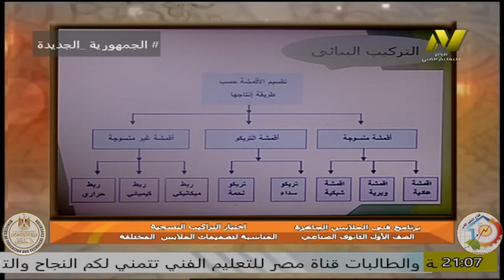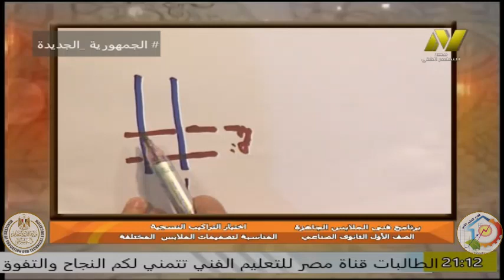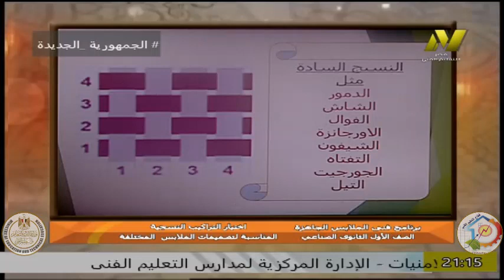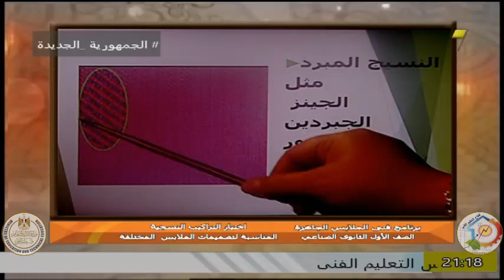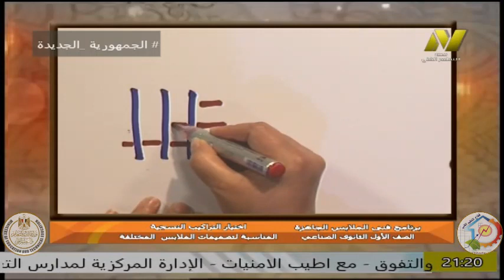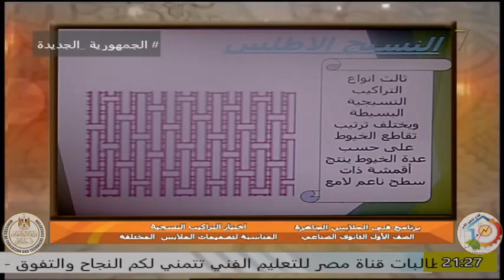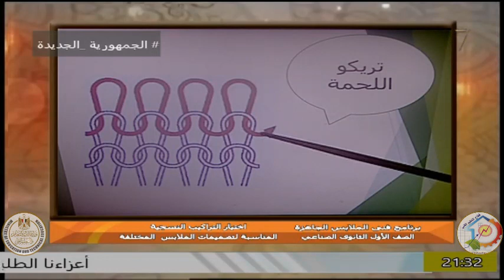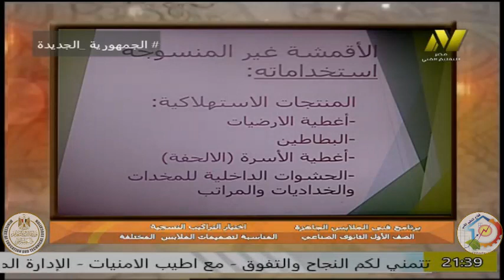التعليم الفنى صناعى - قسم ملابس جاهزة وحدة اختيار الا قمشة - ا ايمان يؤنس